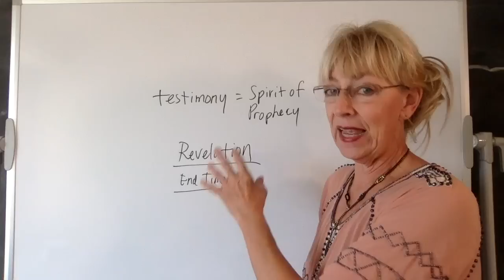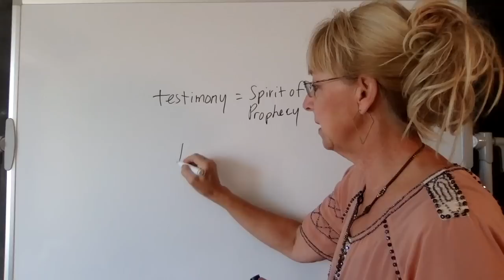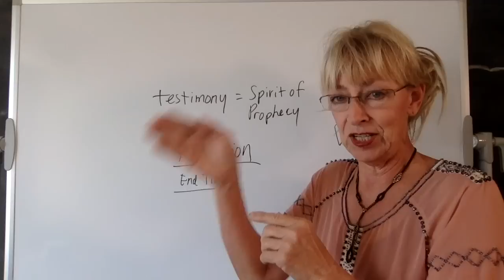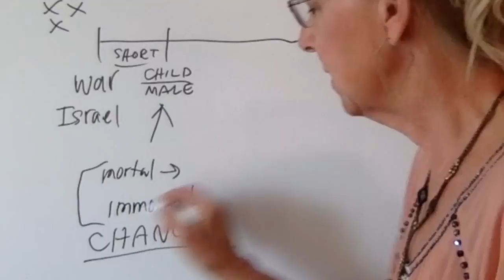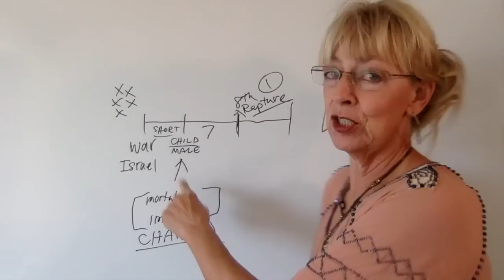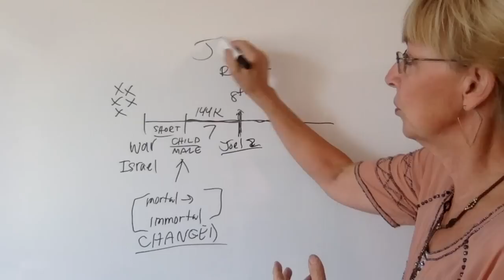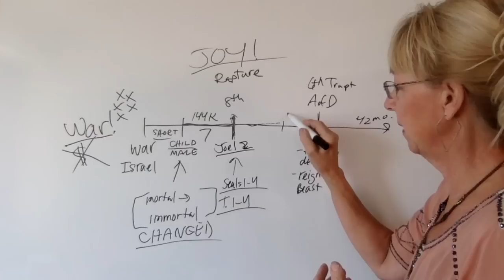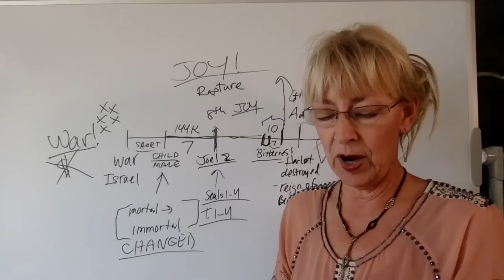The Key to Understanding the Coming Persecution (testimony of Jesus)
The world stage is being set up for something both wonderful and terrifying. How will the 'birth of the child' affect those who are left behind? What could motivate so many millions of new believers to give their life for the Lord in a 10 day bloodbath orchestrated by the Harlot/NWO? Watch!

Instructions for updating the timeline on your drive: Delete the current version on the drive and download 2.8c from MediaFire onto your drives. Go to the "MediaFire" link to get the latest downloads.

Newest! Timeline Excel Spreadsheet (PDF)

Novo para meus amigos lusófonos: 'Estudos Cronologia do Fim dos Tempos versão 2.6 em português' (traduzido por Eliane B., do blog brasileiro)

NEW OPTION for downloading my videos and materials:
The 64 GB drive is now available to download online for fr.ee
We ask that you sign up for an account through the link (if possible), which will grant the account additional bandwidth for others to download the videos in the future.

Would you be interested in fellowshipping with like-minded people in your area?